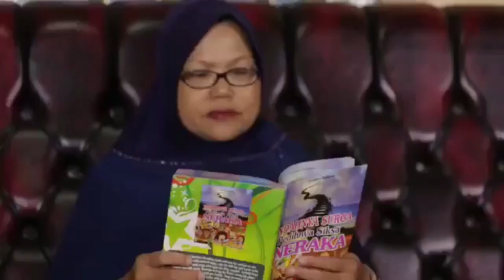MAMAKU YANG LUCU, MENGENANG ALMARHUM MAMAKU YANG SELALU BIKIN AKU KANGEN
kenangan terindah sama mamaku,yg selalu bikin aku kanagen,love you mama